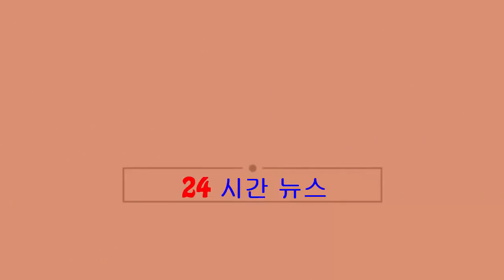【中美角力】特朗普硬撼中國 專家憂台灣遭殃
美國特朗普政權上台後，在台灣政策上對中國更加強硬，包括公開證實美軍軍艦穿越台灣海峽，以及打破40年慣例，與總統蔡英文通話，但也有專家擔心，中國或許不會硬槓美國，但會藉機懲罰台灣。據《美國之音》報道，美...